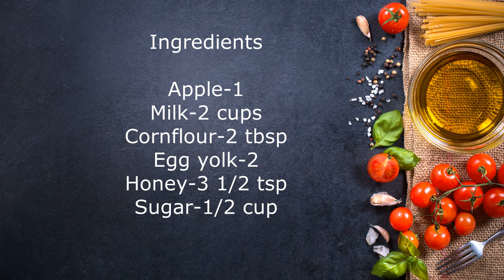ആർക്കും എളുപ്പത്തിൽ ഉണ്ടാക്കാവുന്ന ഒരു ആപ്പിൾ പുഡ്ഡിംഗ് || Apple pudding in Malayalam | Jincy Vlogs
Ingredients:

Milk-2 cups
Apple-1 chopped
Cornflour-2tbsp
Egg yolk-2
Honey-3 1/2 tsp
Sugar-1/2 cup